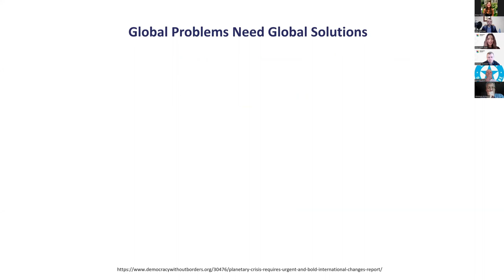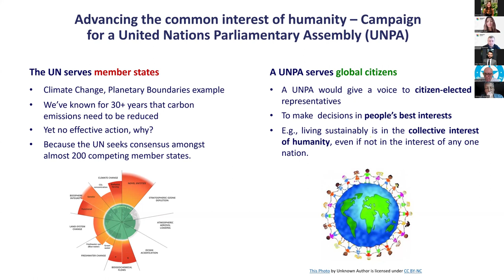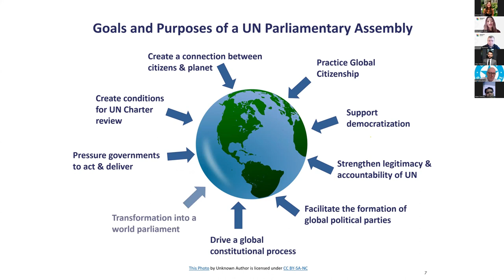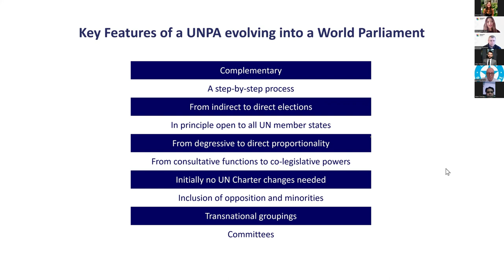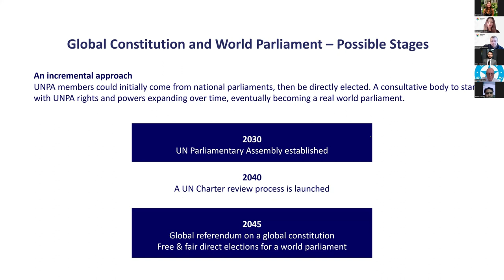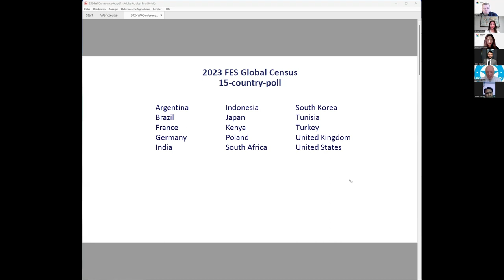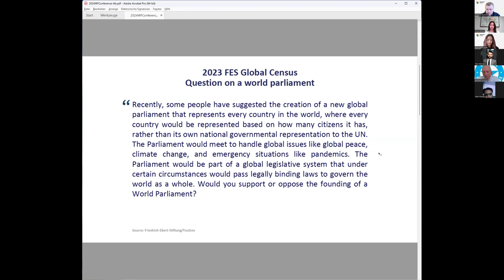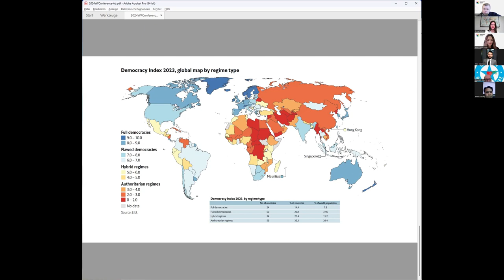The Democratic Potential of a UN Parliamentary Assembly | 2024 World Federalist Conference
The 2024 World Federalist Conference commenced with a presentation by the United Nations Parliamentary Assembly (UNPA), emphasizing the imperative of democratizing global governance. Speakers Rita Kakati-Shah and Andreas Bummel from Democracy Without Borders, advocated for the UNPA to serve as a direct voice for global citizens. The presentation focused on the transformative potential of the UNPA, envisioning it as a pivotal step toward mitigating the democratic deficit inherent in the current UN framework.

The presentation delves into the proposed structure of the UNPA, outlining its anticipated benefits in fostering transparency and accountability within the UN. Hear how the UNPA can move us towards a more participatory and democratic global order.

Whether you're deeply engaged in the evolution of global democracy, curious about the inner workings of international institutions, or interested in more inclusive global governance, this video delivers valuable perspectives on the journey toward a democratic global community!